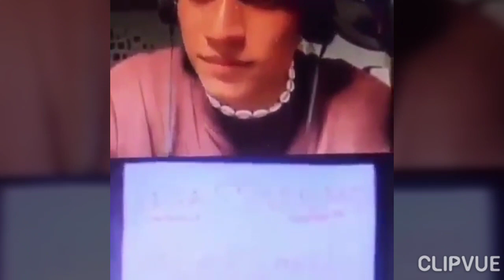MARCO GALLO, BINASAG na KATAHAMIKAN, NAGSALITA na tungkol sa BABAENG SANGKOT si EDWARD!